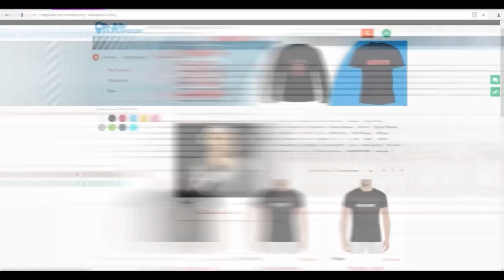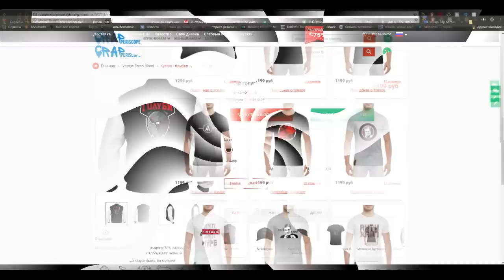Слава КПСС - Мой Кореш Теневой (Новый Трек), Teaser Клипа